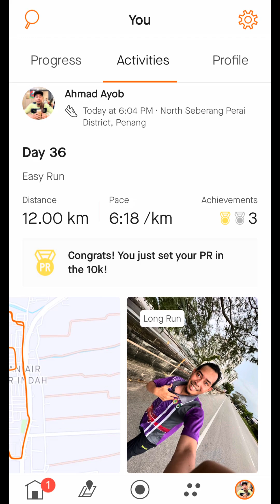Day 36 | Long Slow Distance (LSD) Easy Run 12KM | New PR 10KM